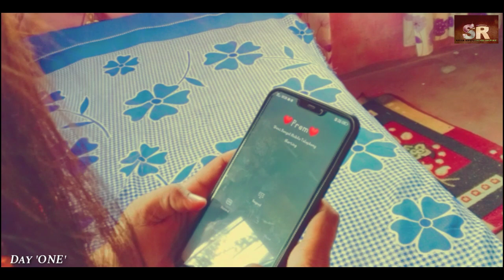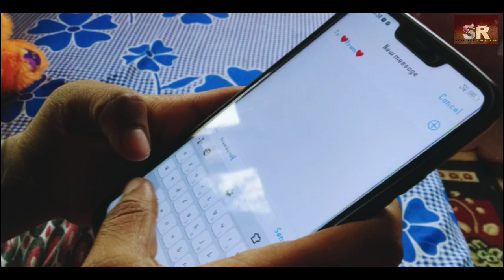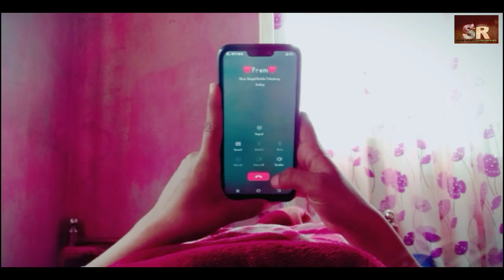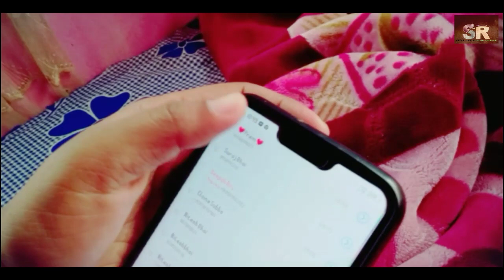New Nepali short movie MAYA...featuring Sonika Darjee _Samarpan Thapa _Aasish Pradhan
SONGS CREATED
ORIGINAL SONG CREATED
1974AD
ADRIAN PRADHAN
VOCALS _ADRIAN PRADHAN
LYRICS/COMPOSITION:PHIRAJ SHYANDEN  & NIRAKAR YAKTHUMBA
MIX & MASTERED _PRAJWAL RAJ PRADHAN
RECORDED AT KATIAZZ RECORD

copyright, Disclaimer Under Section 107 Of The Copyright Act 1976 .Allowance Is Made For ' Fire Use ' For Purposes Such As Criticism , Comment , News Reporting , Teaching , Scholarship And Research, Fair Use Is A Permitted By Copyright Statute That Might Otherwise Be Infringing , Non--Profit , Educational Or Personal Use Tips The Balance In Favour Of Fair Use..